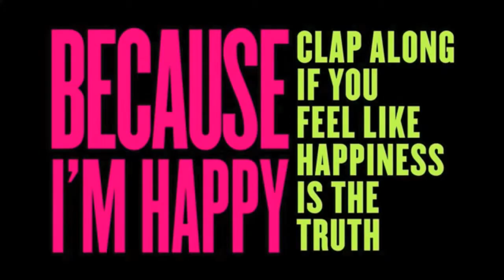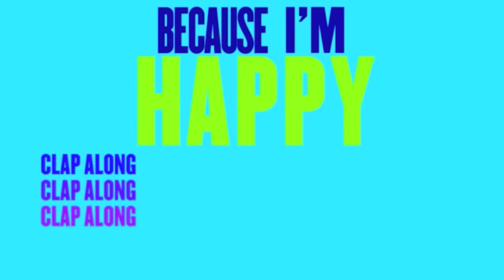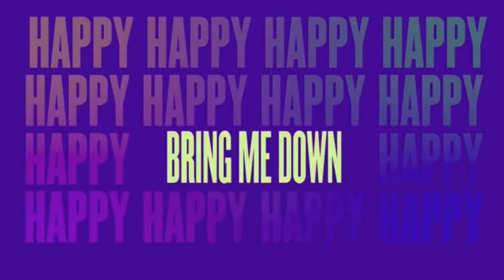Happy Instrumental Pharrell Williams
INSTRUMENTAL Y EXCELENTE